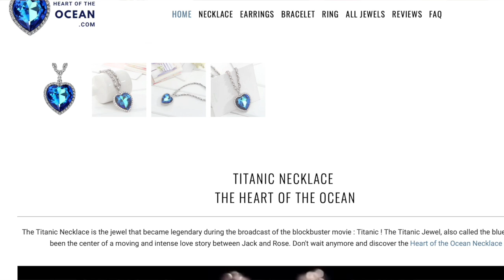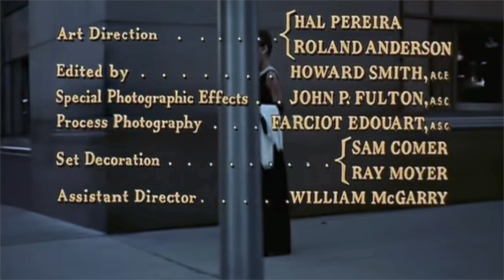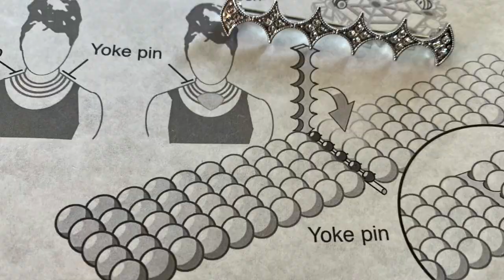The Most Famous Jewelry In Classic Movies!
Vintage Jewelry from famous classic movies! How did classic movies shape fashion and what to look for now! Outtakes at the end!
♥︎ ATTRIBUTION ♥︎
Tin Cup. Production company Regency Enterprises Distributed by Warner Bros. Release date August 16, 1996 (United States).
Titanic (1997 film). Produced by James Cameron Jon Landau
Production companies Paramount Pictures 20th Century Fox Lightstorm Entertainment. Distributed by Paramount Pictures (North America) 20th Century Fox (International). Release dates November 1, 1997 (Tokyo) December 19, 1997 (United States) December 20, 1997 (South Africa)
Breakfast at Tiffany's (film). Production companies Jurow-Shepherd Spinel Entertainment. Martin Jurow Richard Shepherd. Distributed by Paramount Pictures. Release date October 5, 1961.
High Society (1956 film). Produced by Sol C. Siegel. Production
companies Sol C. Siegel Productions Bing Crosby Productions. Distributed by Metro-Goldwyn-Mayer. Release date July 17, 1956.
The Lord of the Rings (film series). Produced by Barrie M. Osborne Peter Jackson Fran Walsh Tim SandersFOTR. Production companies New Line Cinema WingNut Films. Distributed by New Line Cinema. Release date 2001–2003.
Week-End in Havana. Produced by William LeBaron. Distributed by 20th Century Fox. Release date October 8, 1941.
A Date With Judy (film). Produced by Joe Pasternak. Distributed by Metro-Goldwyn-Mayer. Release date July 29, 1948.
Gentlemen Prefer Blondes (1953 film). Produced by Sol C. Siegel. Distributed by 20th Century Fox. Release dates
July 1, 1953 (Atlantic City) July 15, 1953 (New York).
Cleopatra (1963 film). Produced by Walter Wanger. Distributed by 20th Century Fox. Release date June 12, 1963.
Star Wars (film). Produced by Gary Kurtz. Distributed by 20th Century Fox. Release date May 25, 1977 (United States).
Daffy Duck. Created by Tex Avery Bob Clampett. Distributed by Warner Bros'.
♥︎ FRIEND MAIL
Hudson Vintage
Blairstown NJ
07825

I am a vintage jewelry expert and have a vast collection of vintage jewelry and clothes. I have been a source for movies and TV,  (the last being "The Irishman").  I make videos on creating personal style with modern clothes we buy everyday, and adding vintage finds and thrifted treasure!  I'm a long time vintage professional. I've been a high-end NY vintage shop owner,  and my personal collection remains a source closet for designers and wardrobe directors.